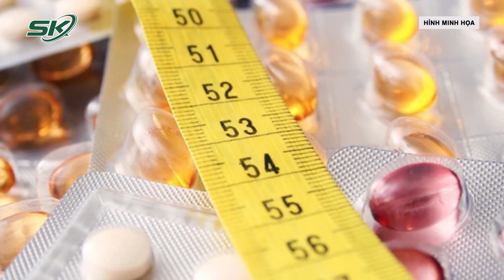Cảnh Báo Biến Chứng Do Giảm Béo "Cấp Tốc" | SKĐS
SKĐS | Tổ chức Y tế thế giới đã phân loại béo phì như một bệnh mạn tính. Điều trị thừa cân, béo phì giúp giảm nguy cơ mắc các bệnh liên quan và cải thiện chất lượng sống của người bệnh.

Mời quý vị và các bạn xem thêm: Giun Ngoe Nguẩy Trong Đĩa Salad Nhà Hàng: Bác Sĩ Cảnh Báo | SKĐS